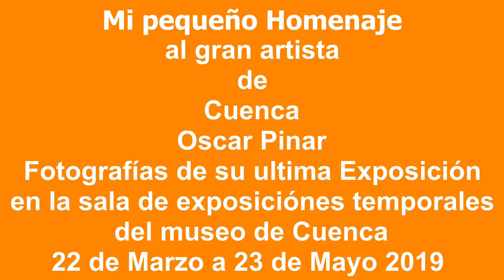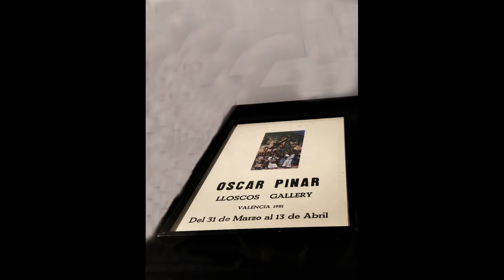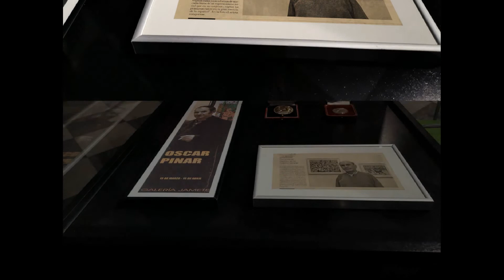Mi pequeño Homenaje a Oscar Pinar